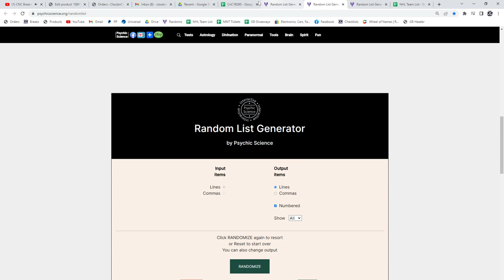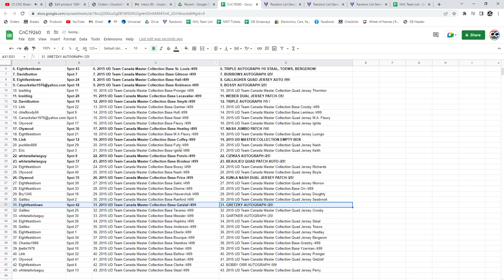Multi Randoms - C&C GB #19,260